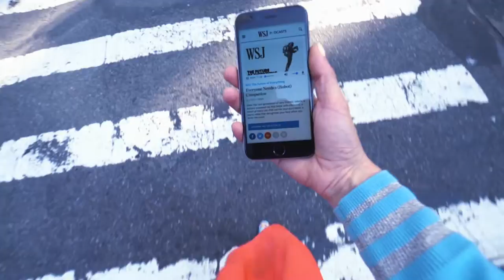WSJ Short Future of Everything lowres